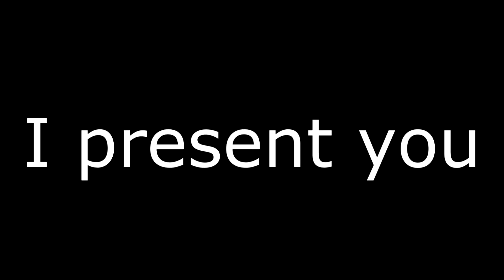Counter Strike:GO \ Average Pub|1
Lol this guy was playingg this song the whole time lmfao